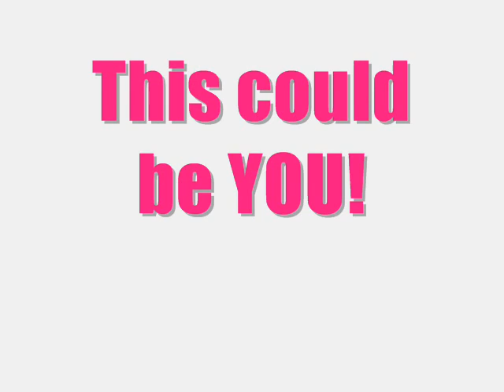A.R.E Productions- Angelica's Gangster Class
teaching elizabeth to be a
"gangsta"

poor little white girl.